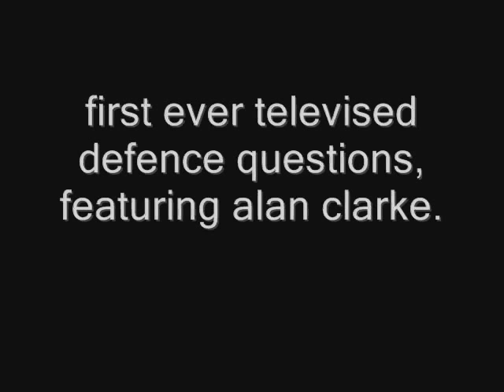First Ever Televised Defence Questions, Featuring Alan Clark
for alan clarke skip to 15.10